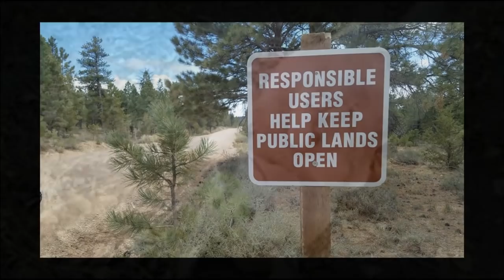"Sandy" The Dog Who Ran Away From Home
In Today's Van/RV VLOG I Meet A New Friend Who Comes To Visit My Campsite at Jefferson Lake Park In Rigby Idaho. Hope You Enjoy The Video! CVK

$6 For Long Bumper Sticker $5 For 3" Round One- Green Or The New Black. Please let me know which color when ordering. If no preference I will send one or the other. Includes Shipping!